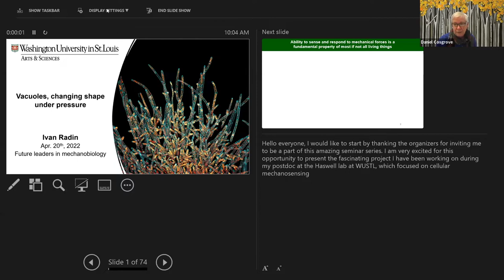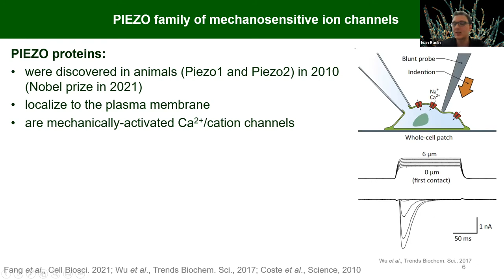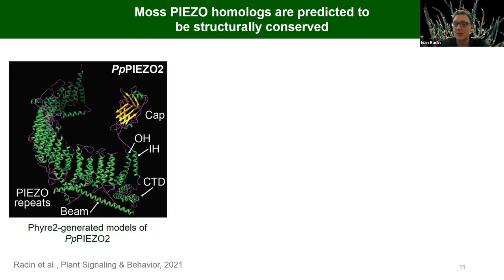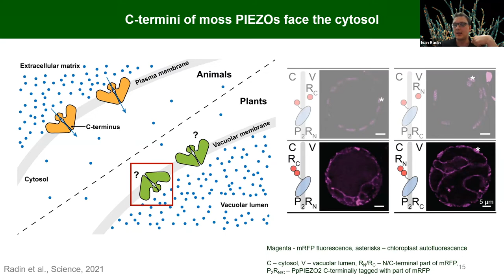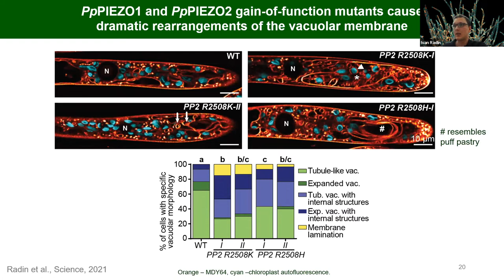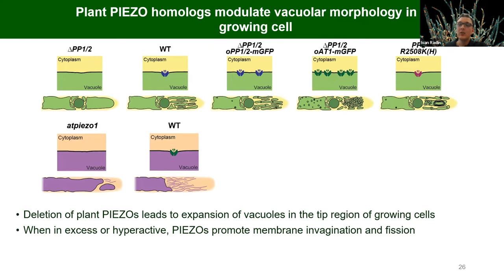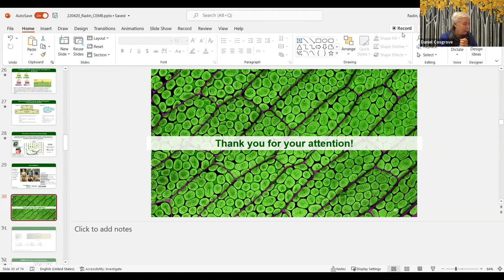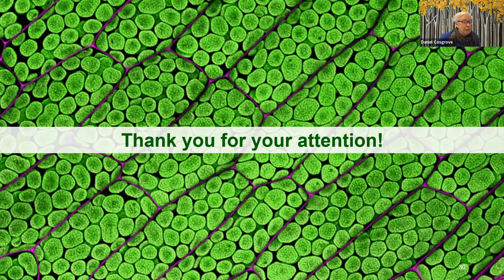Future Leaders in Mechanobiology Seminar: Ivan Radin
The Center for Engineering Mechanobiology hosts the Future Leaders in Mechanobiology, a seminar series to shine a spotlight on up-and-coming researchers in mechanobiology. On April 20, 2022, Ivan Radin, Research Scientist at Washington University in St. Louis, talked about his work, "Vacuoles, changing shape under pressure."

The Future Leaders in Mechanobiology series features a new graduate student or postdoctoral speaker every third Wednesday of the month. View the full schedule